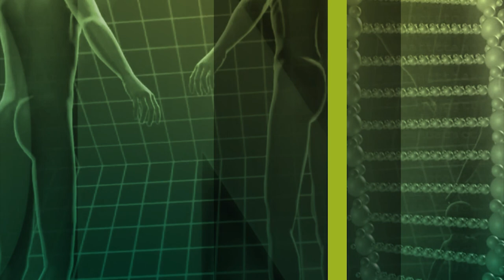Survival: Vorbereitung ist alles! | NaturMedizin | QS24 Gesundheitsfernsehen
Überleben in der Wildnis: wieso soll ich das lernen, ich habe doch ein Dach über dem Kopf? Diese und viele weitere Fragen beantwortet Nikolaus Hippe, Experte und *Star* des “was wäre wenn-Formats”. Wir erfahren in dieser Sendung viele Einzelheiten über das Überleben in der Wildnis und wie nahe das an einem Survival Kurs steht. Ab wann kann man einen Survival Kurs überhaupt besuchen? Kann man zu jung oder zu alt dafür sein? Es heißt es sei gut für die Seele und die Psyche, gab es auch schon welche denen es weniger gut getan hat oder fast gar geschadet hat?
Was kann man sich unter so einem Survival Kur vorstellen? Ist es ein strenger Ablauf oder geht es mehr um Gemeinschaft? Er zeigt uns wie man schnell ein Feuer machen kann und erklärt wie man die Grundbedürfnisse des ,enschlichen Körpers stillen kann - und das in der freien Wildnis. Kann einem langweilig werden oder hat sogar schon jemand einen Survival Kurs abgebrochen? Ist es möglich sich in der Wildnis vegetarisch zu ernähren? Interessante Fragen von Jugendlichen werden hier beantwortet. Nikolaus Hippe erzählt uns von seinen eigenen Erfahrungen.

Welche Information aus dieser Sendung war für Sie hilfreich und wert es sich zu notieren? Wir freuen uns auf Ihren Kommentar, gerne auch mit vorangestellter Zeitangabe im Format mm:ss (z.B. 11:22), damit andere Zuschauer die Stelle schneller wiederfinden. Wir bedanken uns im Voraus für ihre Mithilfe.

▬▬▬▬▬▬▬▬▬ Zu Gast ▬▬▬▬▬▬▬▬▬
Herr Nikolaus Hippe, Überlebensexperte und Survival-Trainer
Moderation: Frau Corina Klein
Sendungsnummer: NWis_210208_S4-hippe